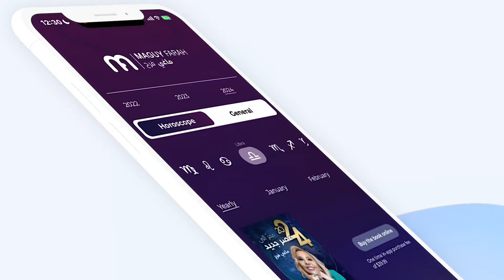ماغي فرح - برج العقرب - الصعيد المهني لشهر تموز - يوليو - ٢٠٢٤ / Maguy Farah - Scorpio - July 2024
24 تشرين الأوّل/ أكتوبر/ October - 21 تشرين الثاني/ نوفمبر/ November